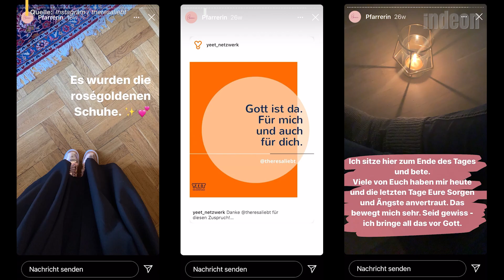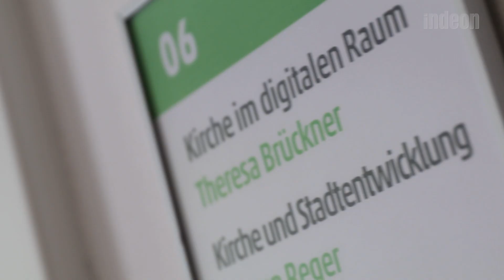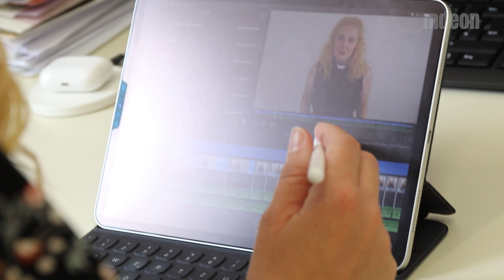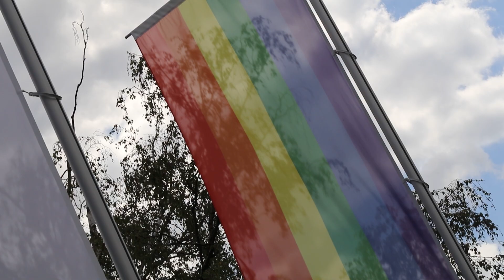Instagram und Pfarrerin: @Theresaliebt im Portrait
@Theresaliebt... Unter dem Namen ist Theresa Brückner auf Instagram unterwegs. Sie postet Beiträge über ihr Leben, ihre Arbeit und ihren Glauben - denn sie ist Pfarrerin in Berlin. Wie sie ihre Themen findet und warum sie in den Sozialen Medien so aktiv unterwegs ist, erzählt sie in unserem Video.

ist die digitale publizistische Marke des Medienhauses der Evangelischen Kirchen in Hessen und Nassau (EKHN) GmbH und damit das Online-Angebot der Evangelischen Sonntags-Zeitung (ESZ).